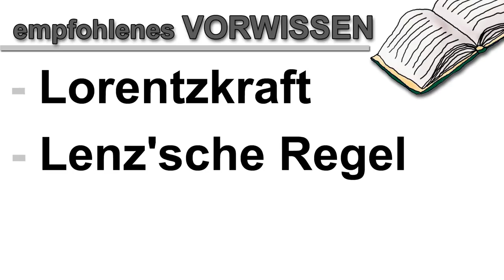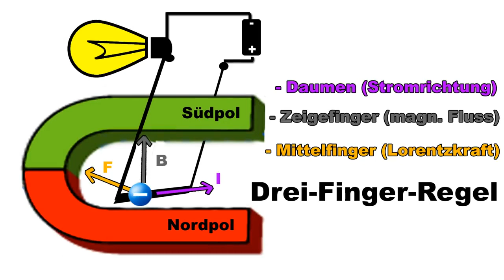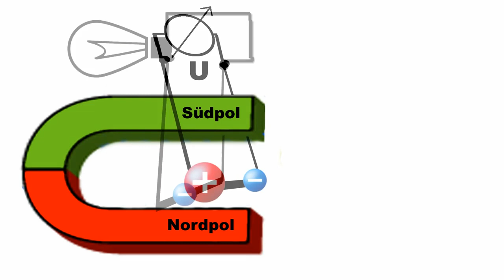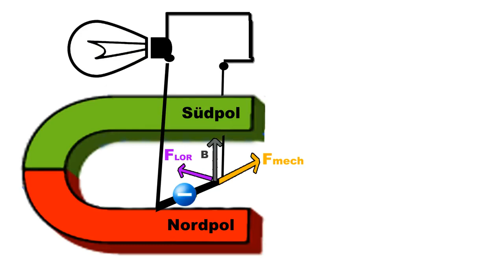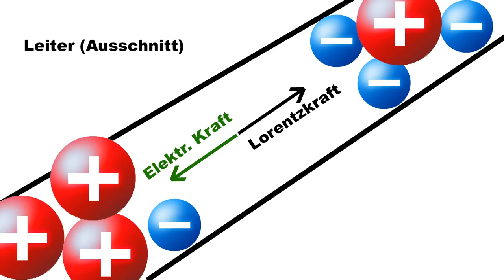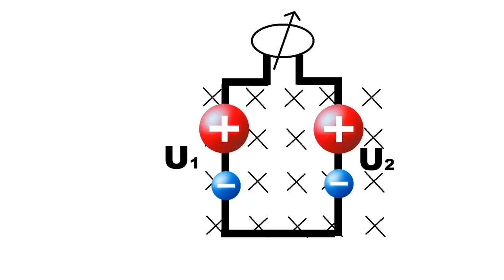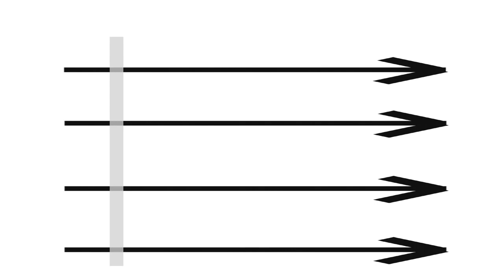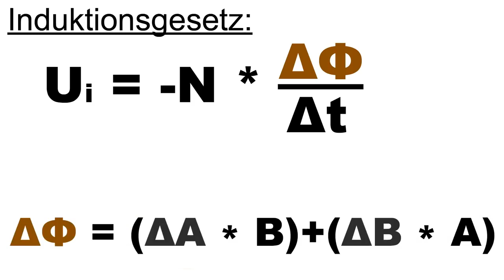Elektromagnetische INDUKTION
Hier lernst Du elektromagnetische Induktion kennen. Beispielsweise wie ein Induktionsstrom durch Lorentzkraft oder Magnetfeld-Änderung entsteht. Mehr